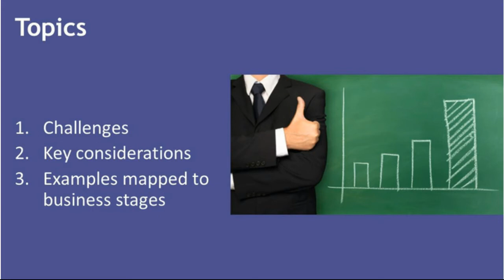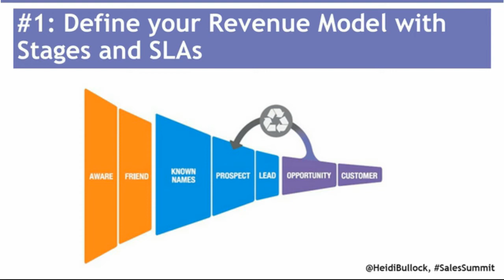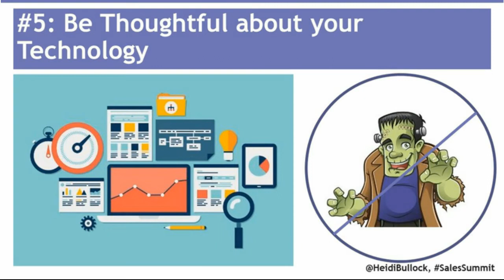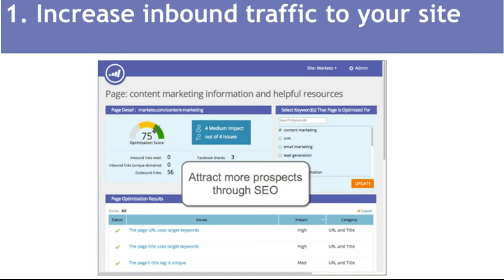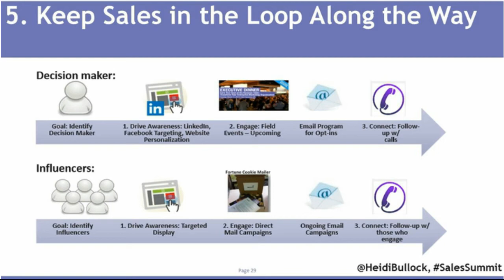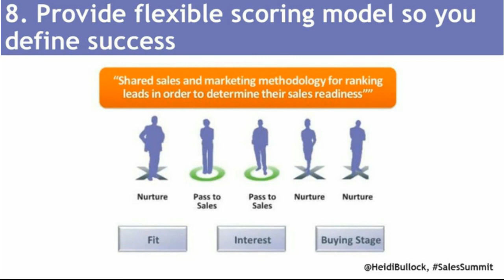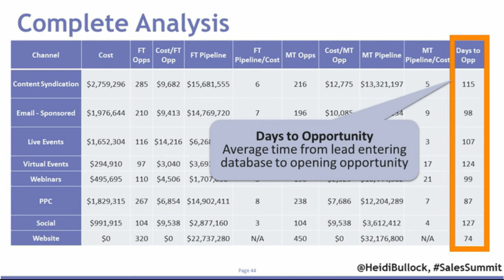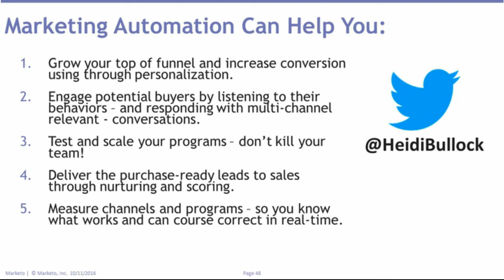Heidi Bullock, Global Vice President of Marketing,